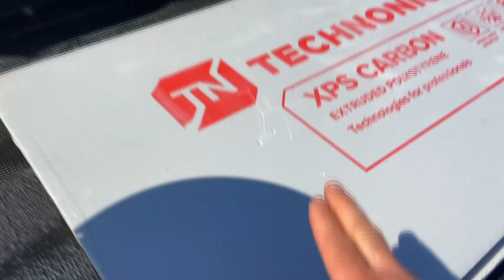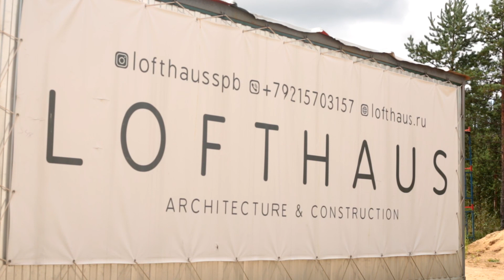ИДЕАЛЬНАЯ ПЛОСКАЯ КРОВЛЯ | почему нужен БАЛЛАСТ | ЭКСПЛУАТИРУЕМАЯ ПЛОСКАЯ КРОВЛЯ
ОДНОЭТАЖНЫЙ ДОМ с ЭКСПЛУАТИРУЕМОЙ ПЛОСКОЙ КРОВЛЕЙ

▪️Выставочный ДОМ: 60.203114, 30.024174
▪️Плоская кровля с балластом
▪️Устройство плоской кровли
▪️Несъёмная опалубка
▪️Монолитное перекрытие
▪️Монолитная плита перекрытия
▪️Армирование монолитного перекрытия
▪️Опалубка монолитного перекрытия
▪️Следующий обзор ПЛОСКАЯ КРОВЛЯ